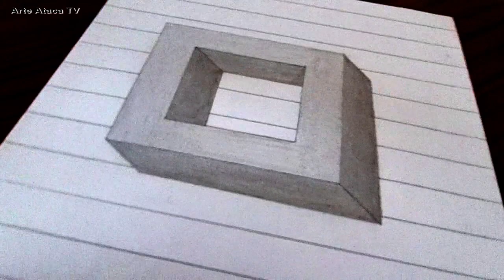Uma pequena amostra de Desenho 3D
A small sample of 3D drawing
Una pequeña muestra de diseño 3D